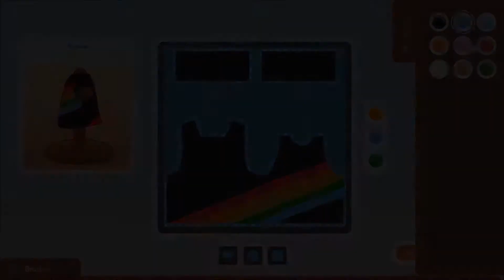Hokko Life Trailer Out Now in Steam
Der Zug bringt dich in dein neues Leben in Hokko! Werde in der alten Werkstatt kreativ! Gestalte den ganzen Ort mit unterschiedlichsten Materialien! Du hast absolute Freiheit – was für eine Stadt baust du?

Wenn ihr mich Unterstützen möchtet